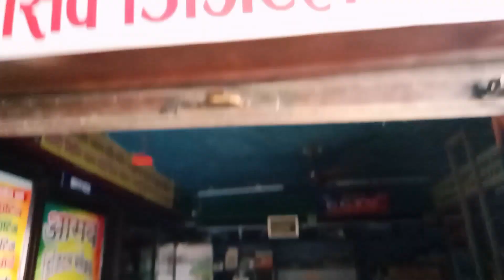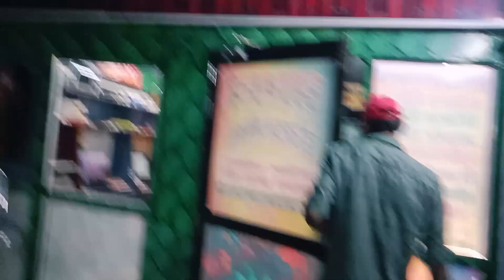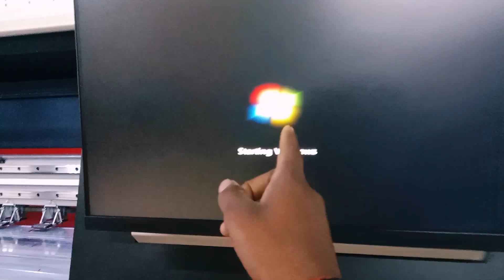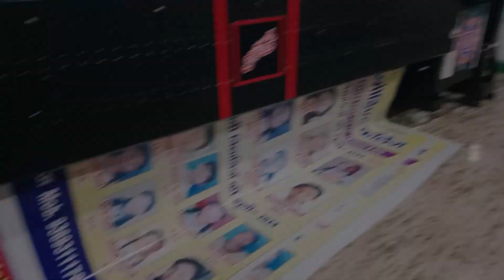How to Use a Printing Machine for Making Banners 😊 || vlog by creatorajeet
115/365 days vlog challenge by creatorajeet

vlogs
vlog
shorts
funny
mini vlog
salonichandvlogs
misshosiyar
misshoshiyar
misshosiyarshorts
misshosiyarvlogs
misshosiyarminivlogs
misshosiyarvideos
misshosiyarviralvideos
misshosiyarchannel
salonichandminivlogs
salonichandchannel
salonichandshorts
salonichandreels
lakhneet
salonichandvideos
reels
neetu bisht
trending videos
trend
viral video
viral
fukra insaan
minivlogs
dailyminivlogs
dailyvlogs
thugesh mini vlog
nischay malhan shorts
family vlogs
dimple malhan vlogs
youtube shorts
nidasufiyanvlogs
familyvlogs
cozy vlog
introvert vlog
aesthetic vlog
study vlog
ayushman joshi
aashirman joshi
ayanka karki joshi
birthday vlog
happy birthday raveena mamu
travel vlog
malaysia
director
actor
priyanka karki
karki
priyanka
sitara yaseen
new vlog
daily vlog
family vlog
sitara yaseen new vlog
puri raat nend nhi ayi
sitara yaseen family vlog
sitara yaseen daily blog
sitara yaseen vlog
husband ky bgair 2ghar sambhalna mushkil hy
new york jaate time hua accident
lautna pada ghar
highway par accident ho gaya
dream home
new house
american dream
home in usa
dream house
mayank jiju
sakshi di
kirti ki shadi
lakhneet usa family
usa didi
neetu bisht us sister
lakhan didi jiju
lakhan us didi
lakhneet didi
lakhan's sister
india
lakhneet vlogs
usa
america
sakshi kaushik
us with sakshi
vlogger
therott
snappygirls
sufiyan and nida vlogs
youtubevlogs
trendingvlogs
family
instagramfamouscouple
instagramcouple
coupleprank
pranks
couplevlogs
nidakhan
sufiyankhan
introvert diaries
comedyvlogs
study with me
sufiyanandnida
desipola
desi pola
desipola shorts
challenge
living on rs 50 for 24 hours
50 rs challenge
funny vlog
comedy
comedy vlog
shorts vlog
bengali vlog
vlog video
shorts videos
della vlogs video
della shorts
della bella dallin
weems
lambert
origami owl
dallin and bella lambert
couple channel
vlog channel
aesthetic vlogs
bella lambert
dallin lambert
dallin and bella
della
della vlogs
malaysia mein entry reject kardi 😭
mahindra
2024
hindi
scorpio-n india to australia
india to australia vlogs
india to australia by scorpio-n
india to australia by road vlog
india to australia
indian backpacker india to australia
anmol jaiswal india to australia
australia road trip
india to australia road trip
delhi to australia by road
india to australia by road
scorpio-n
anmol jaiswal
delhi to london by road
delhi to london
indian backpacker
thugesh funny vlogs mini
funny thugesh
mini vlogs
cricket mini vlog
thugesh cricket
thugesh funny vlogs
funny short videos
indian shorts
funny shorts
california vlog
nyc apartment tour
i live alone vlog
nicole laeno
home alone
nyc vlog
living alone diaries
michelle choi
24 hour challenges
bts
kpop
blackpink
new york city
nyc
hjevelyn nyc
hjevelyn speaking in korean
hjevelyn room tour
siblings
korean sisters
korean siblings
erica ha
emily ha
evelyn ha
hjevelyn
freefire hacker
gyan gaming
badge 99
nonstop gaming
classy freefire live
total gaming
raistar live
raistar
pro nation
freefire live
freefire
nybaeshimmermattespray
nybae
misshosiyarreels
hash alawi
mama alawi
binonda mukbang
binondo food trip
binondo food
binondo
ivana street food
ivana foodtrip
ivana
ivana vlog
alawi
abs cbn
sino ang may sala
mea culpa
ang probinsyano
fpj
ivana alawi
thugesh mythpat funny
mythpat thugesh
thugesh awar
shorts funny
thugesh mini vlog funny
thugesh funny vlog
mini vlog thugesh
thugesh funny award show
thugesh award show vlog
thugesh award show
thugesh awards
la vlog
big 4 vlog
thugesh show
thugesh funny
big 4 accountant
thugesh shorts
thugesh
buddhudevandmisshosiyar
buddhudev
audit
korean american
korean american vlog
corporate life
corporate life vlog
couple vlog
casual vlog
southern california
socal
northern california
bay area
bay area vlog
norcal
norcal vlog
korean american vlogger
beauty
skincare
fashion
pets
dogs
puppy
vlog z zycia
vlog rakib hossain
origami
tawhid afridi
piyush joshi
sourav joshi vlogs
elvish yadav
porsche
couple
travel
golden retriever
anupama
entertainment
wedding
lakhan and neetu engagement
lakhneet vlogs car collection
lakhneet vlogs engagement
lakhneet engagement
neetu bisht engagement
neetu bisht biography
boxer
neetu bisht youtube channel
fukra insaanlive
dog training
dog obedience
live insaan
triggered insaan
wanderer’s live
wanderer’s hub
puppy training